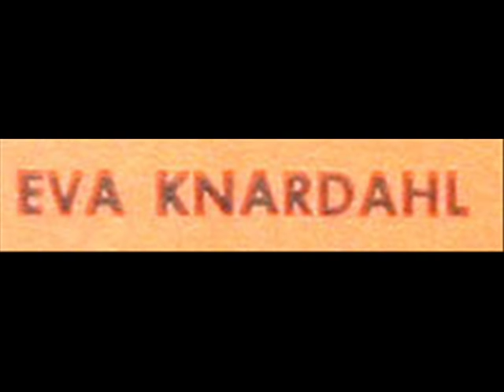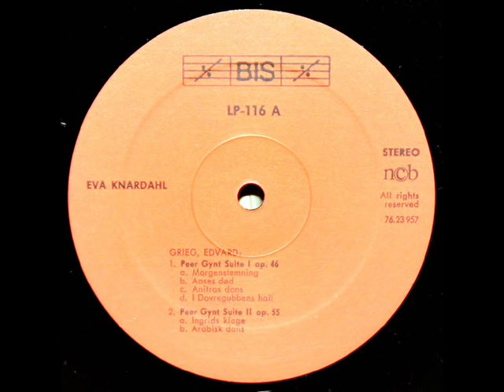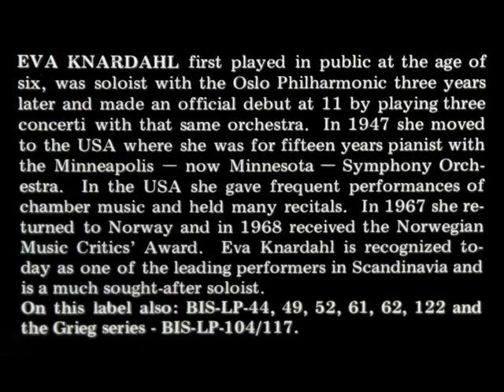Grieg / Eva Knardahl: Morgenstemning (Morning Mood), Peer Gynt Suite I, Op. 46 - 1979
The late Norwegian pianist Eva Knardahl (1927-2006) performs Morgenstemning (Morning Mood) from Grieg's Peer Gynt Suite I, Op. 46.  This performance was recorded November 3 and 4, 1979 in Nacka, Sweden; Knardahl is playing a Bosendorfer 275.  I created this music video from the LP shows above, issued on the BIS label, serial number LP-116.

Movement 1: Morgenstemning

Movement 4: In The Hall Of The Mountain Kings, Peer Gynt Suite I, Op. 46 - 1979

Eva Knardahl Freiwald (10. mai 1927--3. desember 2006) var ein norsk klassisk pianist.  Knardahl var elev hjå Mary Barratt Due og Ivar Jonsen og debuterte i Universitetets aula i 1939 som solist med Oslo Filharmoniske Orkester. Ho spela på dei fleste kontinenta og i 15 år var ho pianist ved Minneapolis Symphony Orchestra. I 1967 kom Knardahl attende til Noreg og vart godt mottekja av det norske publikumet. Det store talentet hennar vekte begeistring og hun vart ein av dei største personlighetene i norsk musikkliv. Knardahl var heller ikkje redd for å gjera utradisjonelle ting. Ho spela mellom anna på Molde Jazzfestival, spela sammen med Vazelina Bilopphøggers og Stabekk janitsjarorkester og ho spela inn ei plate saman med Ola Snortheim og Morgan Lindstrøm i folk-elektronica-gruppa Langsomt Mot Nord (Westrweg, 1988).  I mai 1995 vart Eva Knardahl ramma av hjarteslag og vart lam i venstre side av lekamen. På trass av dette kjempa ho seg attende til pianokrakken og hadde alt året etter fleire konsertar både inn- og utland.

Ева Кнардаль Фревальд (норв. Eva Knardahl Freiwald; 10 мая 1927 — 3 сентября 2006, Осло) — норвежская пианистка, прославившаяся в равной степени как одарённый ребенок, и как взрослая исполнительница.  Её дебют с Филармоническим оркестром Осло состоялся, когда ей было 12 лет. На концерте она исполняла три произведения: Иоганна Себастьяна Баха, Йозефа Гайдна и Карла Марии Вебера. Это выступление получило восторженную оценку критиков.  Ева училась у в Институте музыки Баррат Дью у Мари Баррат Дью (англ. Mary Barrat Due), которая в своё время получила музыкальное образование в Италии. Идар Каревольд, профессор музыки из Осло, охарактеризовал итальянскую манеру исполнения Евы Кнардаль «уникальной для Норвегии». Когда Еве исполнилось 19 лет она эмигрировала в США, где сделала превосходную карьеру в Оркестре Миннесоты. Первые годы были не простыми для неё в новой стране и в новом коллективе: она работала под началом американо-венгерского дирижёра Антала Дорати, который по заверению Кнардаль обладал «ужасным  арактером». После Дорати в оркестр пришёл Станислав Скровачевский и атмосфера разрядилась.
"David Hertzberg"